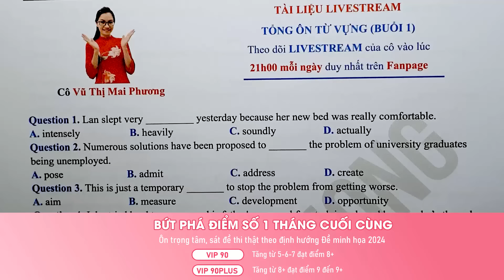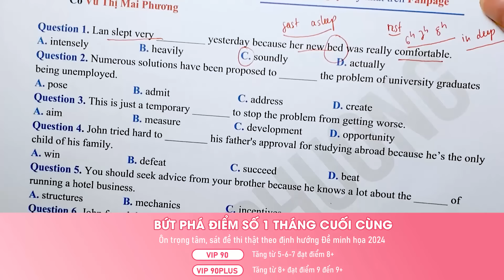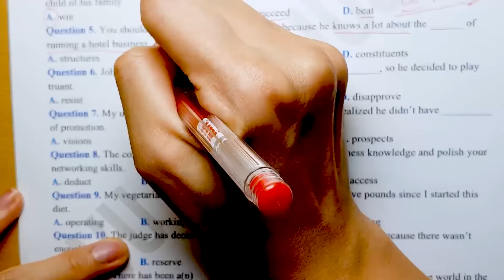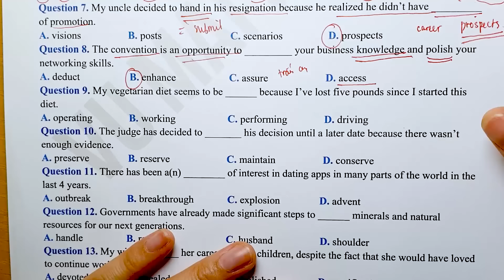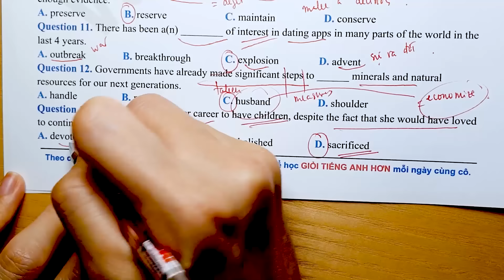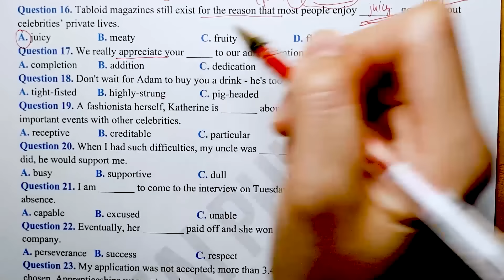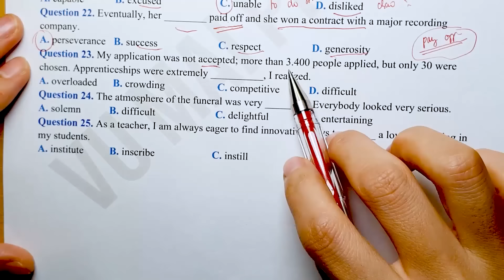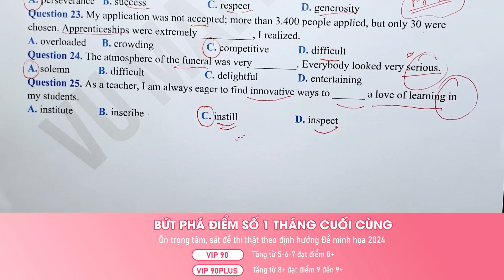DỰ ĐOÁN CÂU HỎI TỪ VỰNG 8+ KHẢ NĂNG CAO XUẤT HIỆN TRONG ĐỀ THI (BUỔI 1)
Đăng kí khóa học TIẾNG ANH ôn thi TOEIC, ôn thi tốt nghiệp THPT, Đánh giá năng lực, Ôn thi vào lớp 10 các Em inbox Fanpage duy nhất của cô: